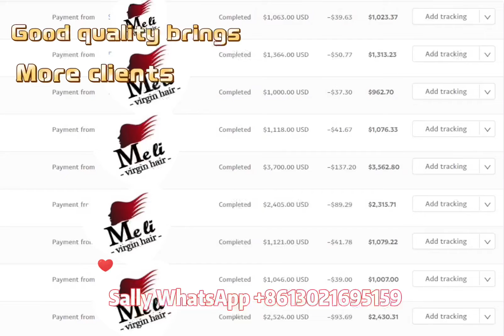High quality brings more and more returning clients Sally